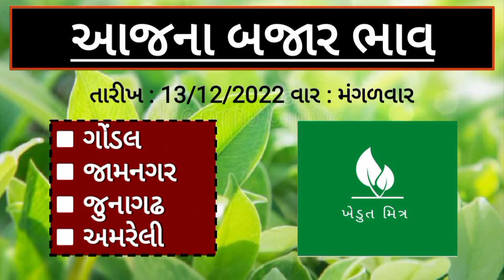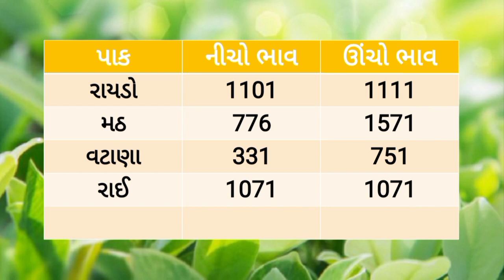🌱 Aajna bajar bhav 13/12/2022 |આજના બજાર ભાવ |rajkot aaj na bhav |gondal Aaj bajar bhav